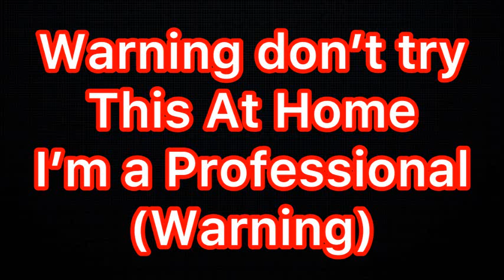I Almost Died by Millions of Bee(Stung Me to Death)(I'm the Real Bee Keeper)EPIC(Must Watch)REAL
I Got Stung by a Bee in the Hive while Nesting & Making Honey(It Hurts)(I'm the Real Bee Keeper)EPIC 2024